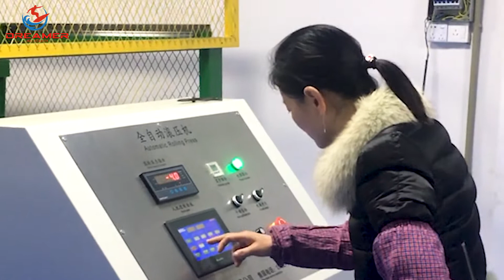How to produce air mattress | Air Mattress Factory & Manufacturer | High Raised Air Bed Supplier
This video is to show you how to product air mattress in factory.
It helps you know about the air mattress production process. Dreamer Inflatables helps many brands selling in Amazon Ebay, Supermarket etc to produce air mattress.
As an high raised air bed supplier in China, our rich experience helps many brand to stay in market in special ways, like developing new design air bed, making new mould of corresopnding air pump to make it different and stay competitive from other brands. Choose correct air mattress supplier in China, Dreamer Inflatables gives you trustful support and help.